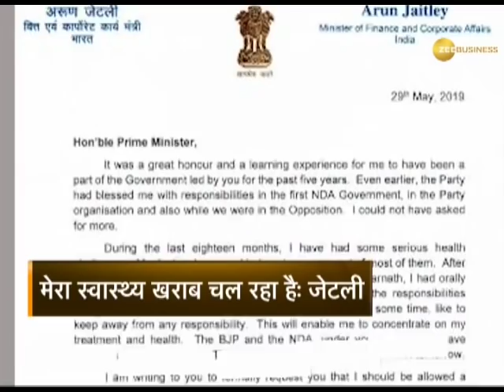Amit Shah could be India's next Finance Minister: Sources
Bhartiya Janata Party President and now MP from Gujarat's Gandhinagar Amit Shah could be Nation's upcoming Finance Minister as Arun Jaitley's health is not in a position to serve another term.